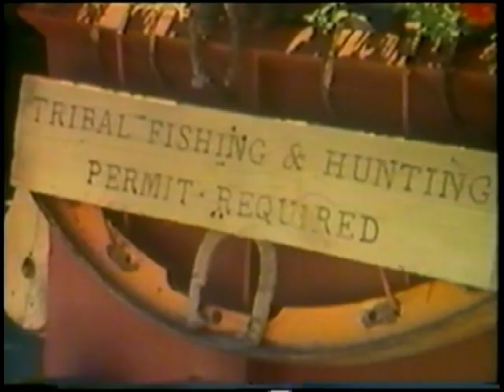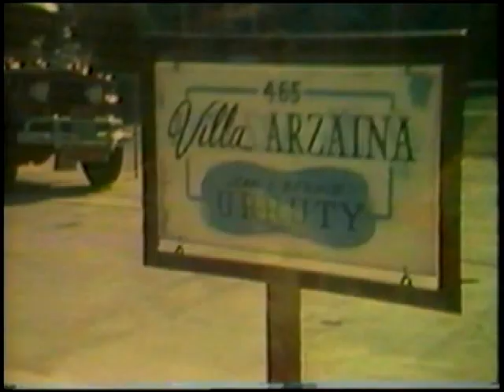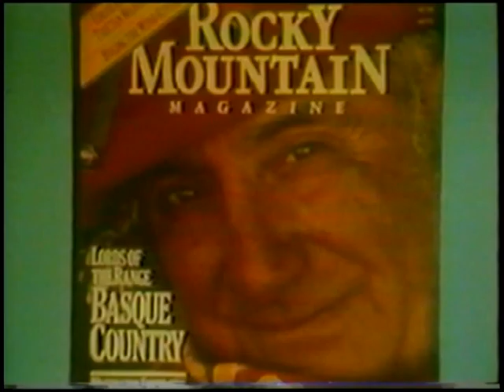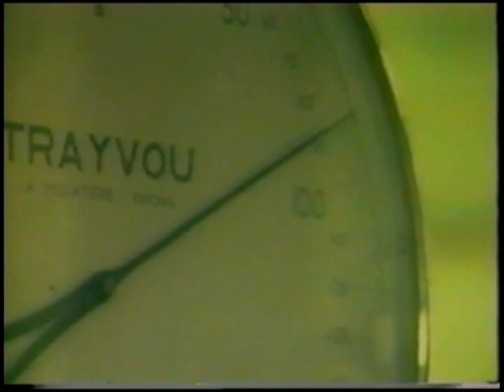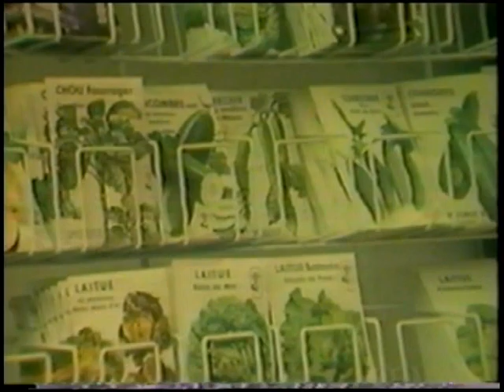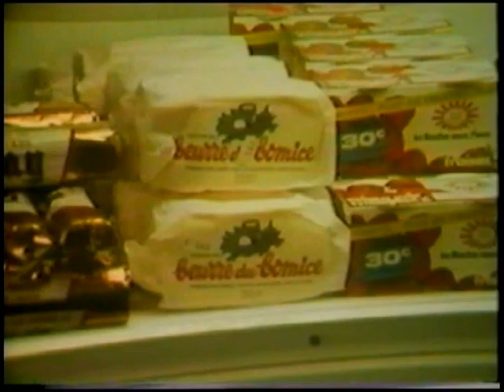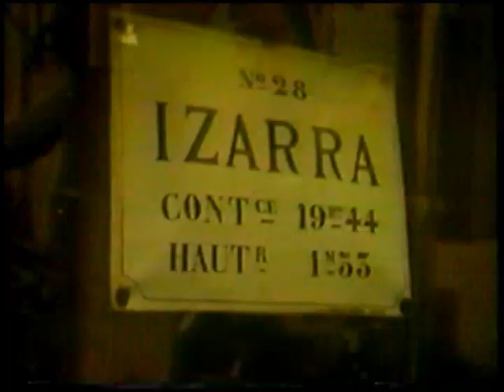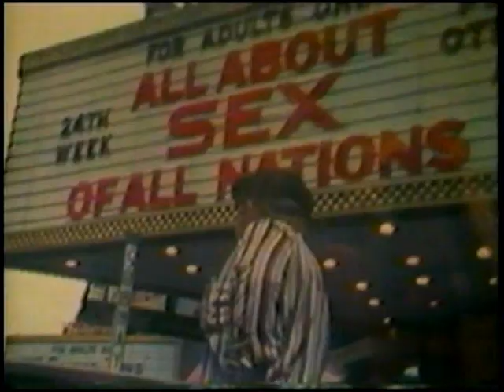JEAN URRUTY THE MOVIE